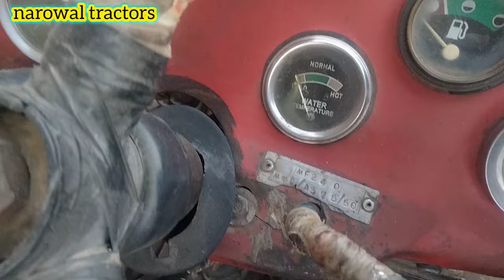4 used tractor mf 240 for sale/massey 240 Perkins tractor for sale modal 1992 93 97 2005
4 used tractor mf 240 for sale/massey 240 Perkins tractor for sale modal 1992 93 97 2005